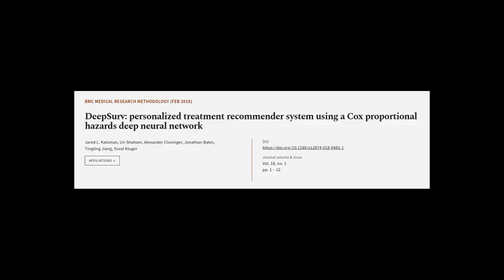DeepSurv: personalized treatment recommender system using a Cox proportional hazards ... | RTCL.TV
### Keywords ###

### Article Attribution ###
Title: DeepSurv: personalized treatment recommender system using a Cox proportional hazards deep neural network
Authors: Jared L. Katzman, Uri Shaham, Alexander Cloninger, Jonathan Bates, Tingting Jiang ,and Yuval Kluger
Publisher: BMC
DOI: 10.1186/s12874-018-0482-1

### Video Timestamps ###
0:00:00 - Summary
0:00:42 - Title
0:00:48 - Tail
0:00:52 - End